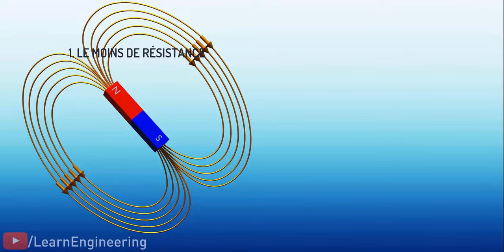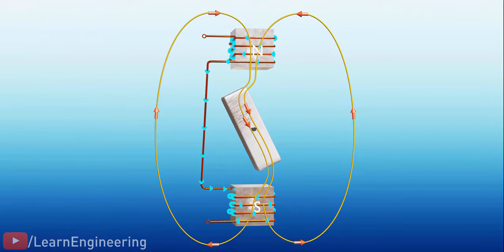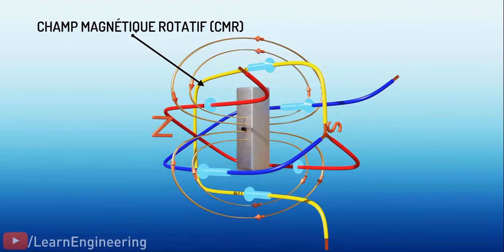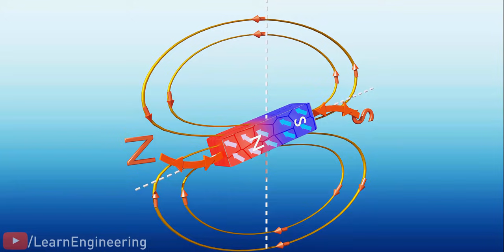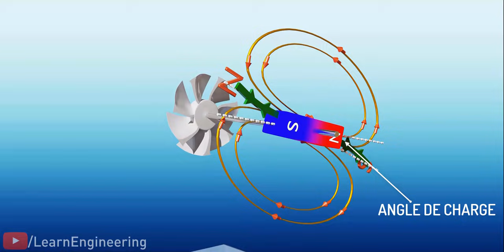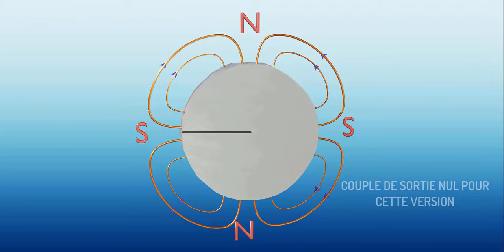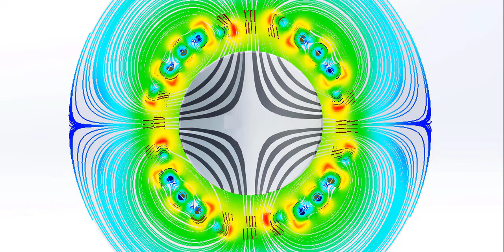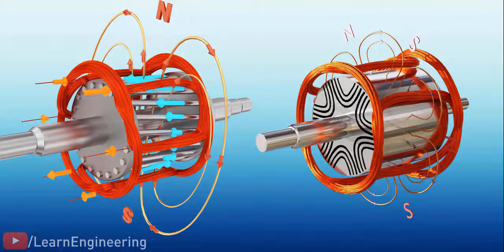SynRM | Un nouveau géant dans le monde de l’électricité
Saviez-vous que les moteurs synchrones à réluctance, inventés à la fin des années 1900, sont aujourd’hui considérés comme supérieurs aux moteurs à induction ? Ces moteurs sont dotés de commandes électroniques évoluées, ce qui permet d’obtenir un rendement et un couple de loin supérieurs à ceux de tous les autres moteurs. Un grand nombre de secteurs industriels et même la société portant le nom de l’inventeur du moteur à induction, Tesla, ont déjà adopté les moteurs SynRM. Tesla utilise une version évoluée du moteur SynRM. Voyons les caractéristiques physiques et conceptuelles de ce nouveau géant du monde électrique.